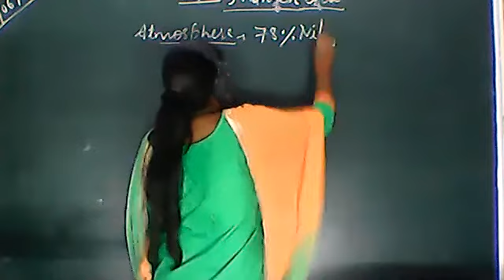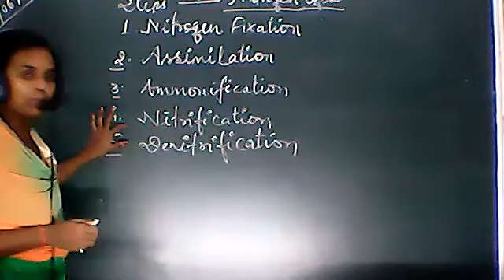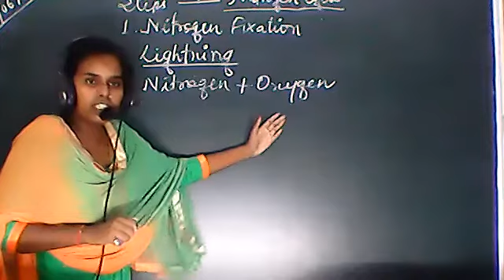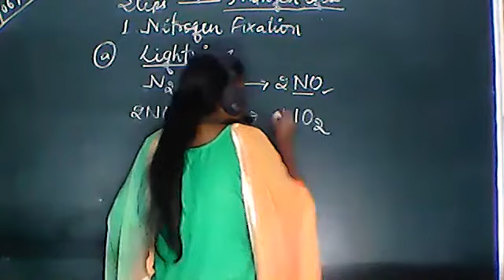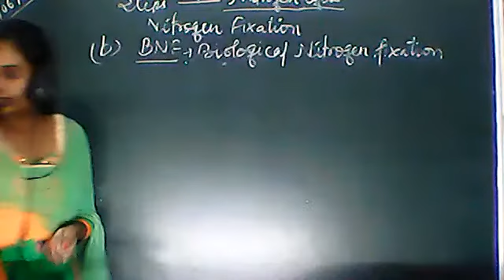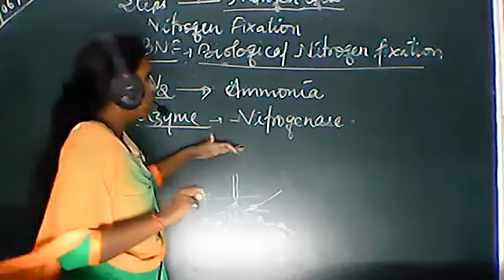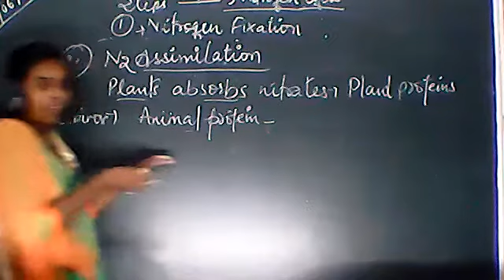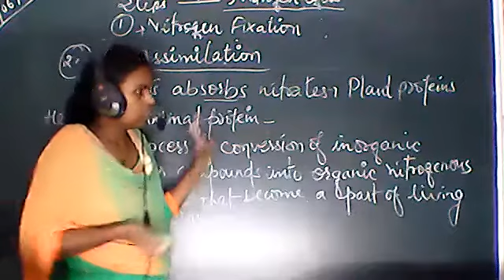SCIENCE CLASS VIII 23 JUNE